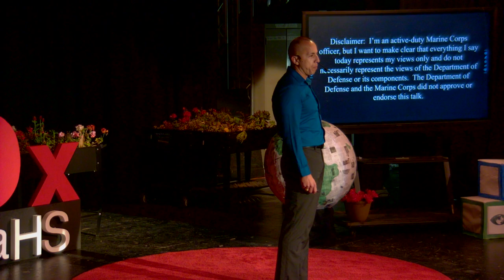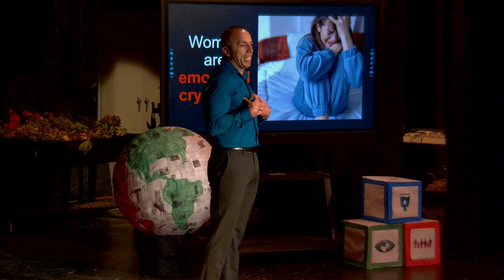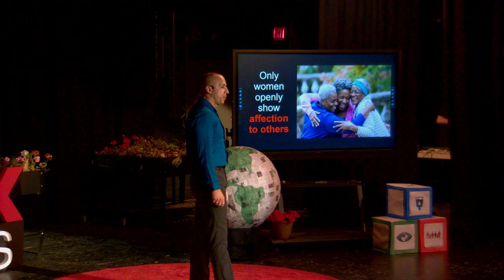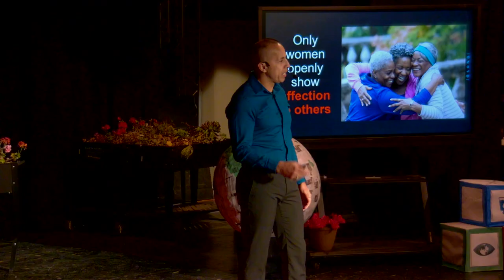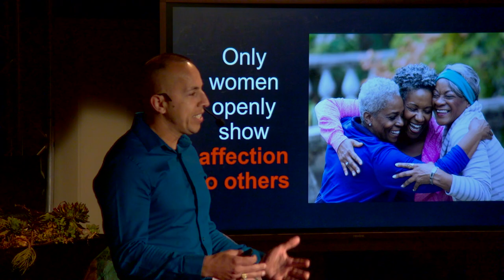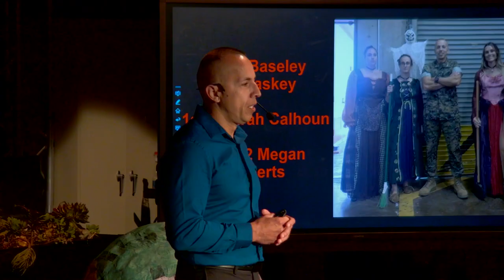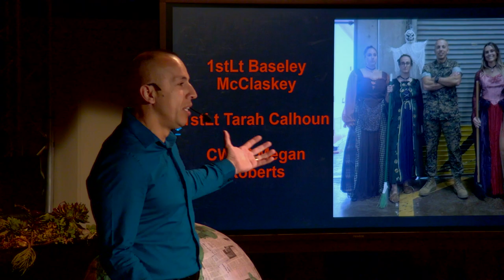How the Military is Redefining a Woman’s Role in Society | Fabio Salas | TEDxBonitaVistaHS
NOTE FROM TED: This talk only represents the speaker’s personal views and experiences in the military, which may be alienating to some viewers.  TEDx events are independently organized by volunteers. The guidelines we give TEDx organizers are described in more detail

Fabio Salas gives an incredibly empowering perspective for women looking to pursue a path in the military, discussing his experiences with debunking the stereotypes about women in society.
 In December 1989, at just nine years-old, Fabio immigrated from Colombia to the United States,
where he would later take full advantage of the academic and military programs offered in the US. After
graduating from a JROTC program in Missouri, he enlisted into the Marine Corps with dreams of
becoming a Marine Corps officer. Twenty-three years later, he has completed an undergraduate degree in
Social Science from the University of Maryland, and a Master’s degree in Education with a focus on
Diversity and Equity from the University of Illinois Urbana-Champaign. He has achieved his dream of
becoming a Marine Corps officer and will be retiring from the military in two years.
As he prepares for life outside of the military, he hopes to find an outlet that allows him to
continue making a positive impact on those around him. Fabio is happily married with two young boys,
aged 18 and 16 years-old. This talk was given at a TEDx event using the TED conference format but independently organized by a local community.